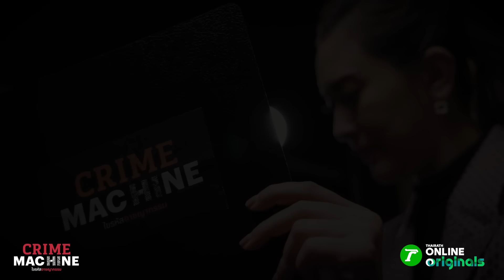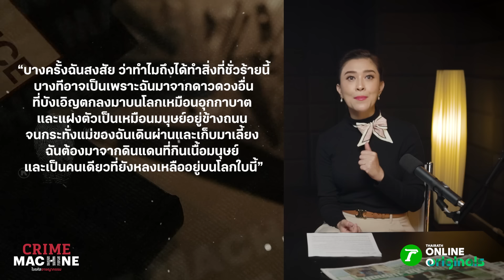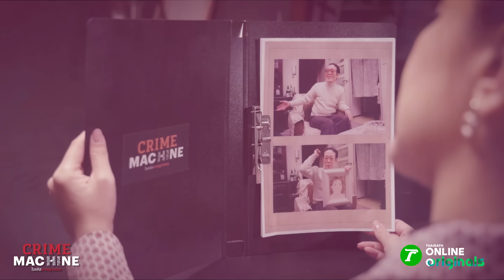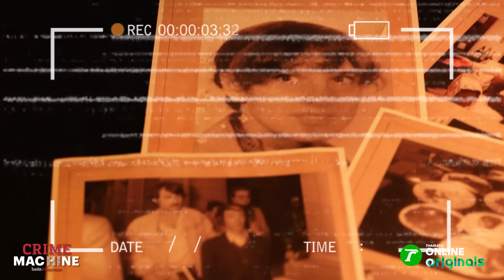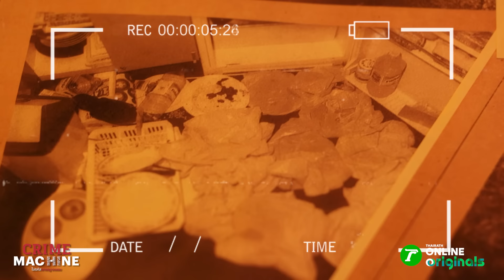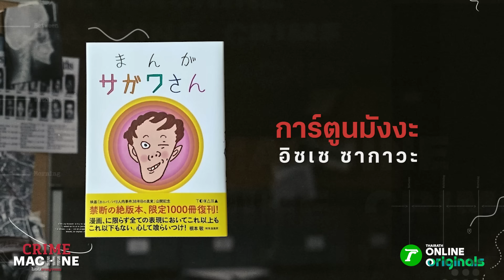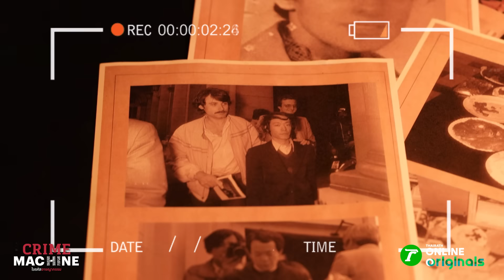ย้อนคดีมื้อสยอง ! "อิซเซ ซากาวะ" ตำนาน “มนุษย์กินคน” | Crime Machine EP.7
ย้อนคดีมื้อสยอง !  อิซเซ ซากาวะ เจ้าของฉายา “มนุษย์กินคนแห่งโกเบ”โดยมีแรงจูงใจมาจากจินตนาการที่ผูกกับปมในวัยเด็ก และปริศนาโรควิปริตที่ซ่อนอยู่ภายในจิตใจ ไขปริศนาทุกสาเหตุไปกับ Crime Machine ไขรหัสอาชญากรรม

📌พบกันศุกร์ เว้น ศุกร์ เวลา 21.00 น. ทาง THAIRATH Online Originals